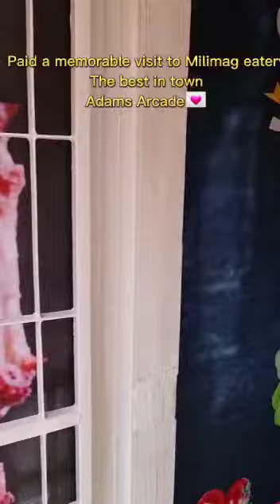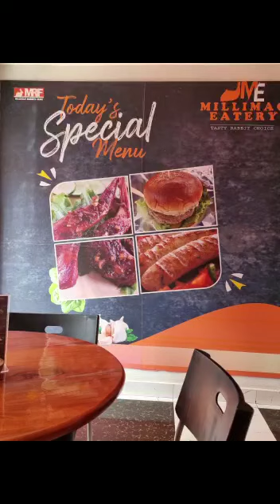Tasty Rabbit Choice Millimag Delicacies. MRF manenos.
Come dine our tasty white meat option; rabbit meat it is.